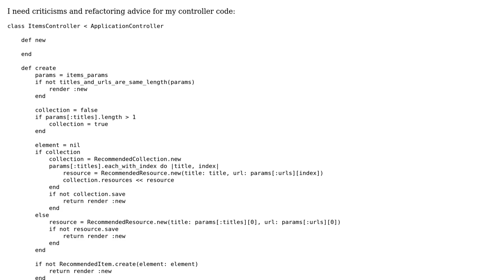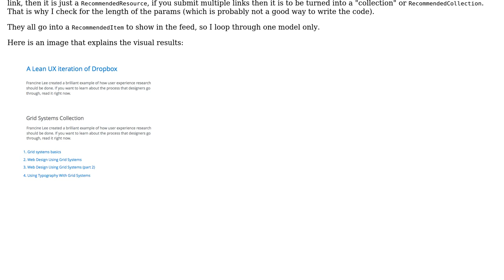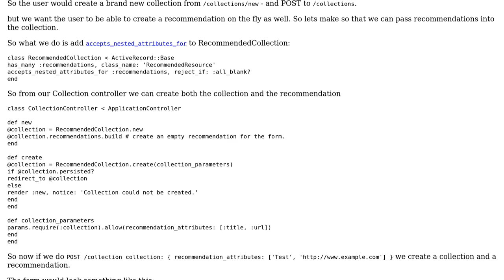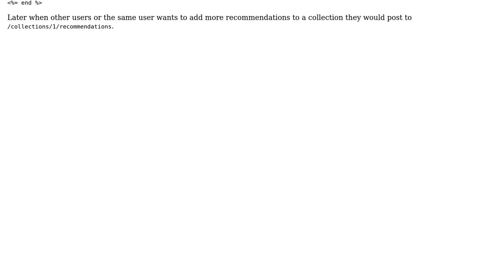Saving a recommended web article from form in Rails controller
With thanks & praise to God, and with thanks to the many people who have made this project possible! | Content (except music & images) licensed under CC BY-SA | Music | Images & others | With thanks to user Wenqin Ye user Phrancis user papirtiger and the Stack Exchange Network Trademarks are property of their respective owners. You are responsible for your own actions.